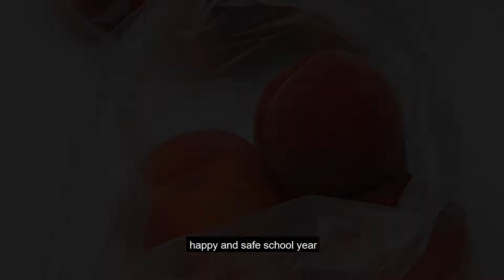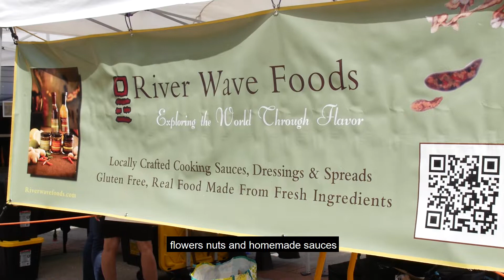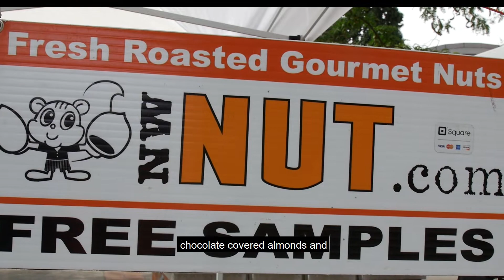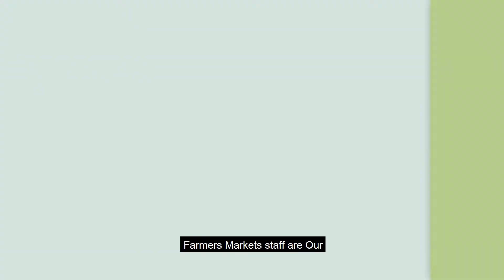Franklin Street Market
Be sure to check out the Franklin Street Market at the Public Service Center plaza Wednesdays through September 26.